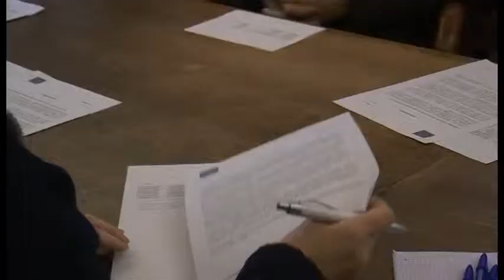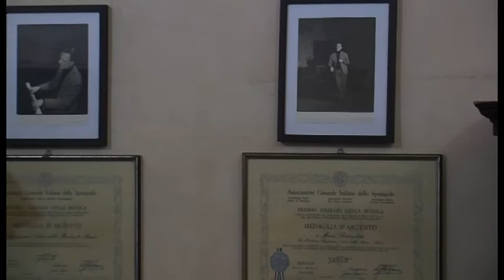Amici della Musica: presentata la stagione concertistica 2015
Domenica 8 febbraio alle 17:00, presso l'Urban Centre di Arezzo primo appuntamento con la stagione concertistica 2015 proposta dall'Associazione Amici della Musica Arezzo. Un programma che proseguirà fino a maggio, al cui interno sarà dato ampio spazio anche ai giovani.
Servizio di Ilaria Vanni.